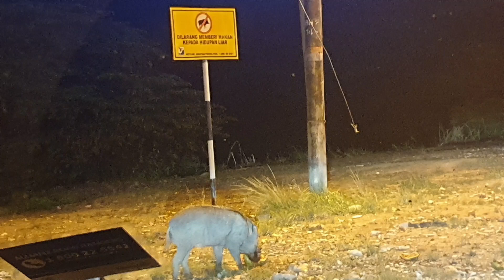Watching Wild Boar 山猪 In Batu Pahat,Johor,Malaysia